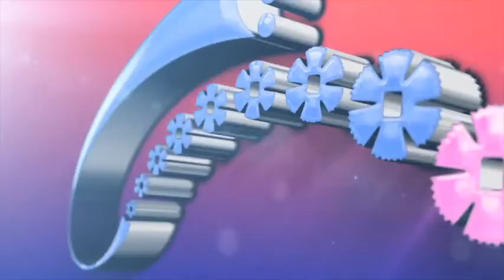Знакомство с профессиональными хореографическими коллективами. Часть 6. ГААТ респ. Беларусь.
Борисов А.И., педагог дополнительного образования ДДЮТ.
Занятие ориентировано на детей 8-18 лет.